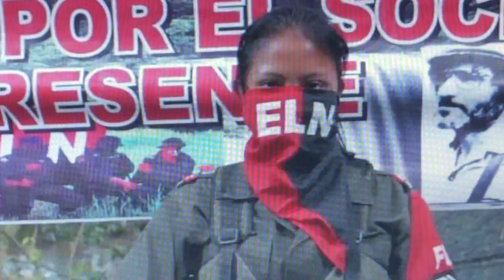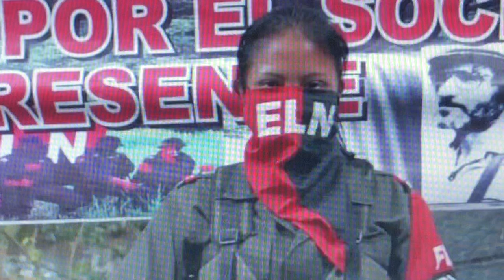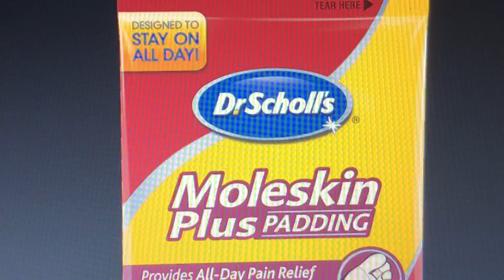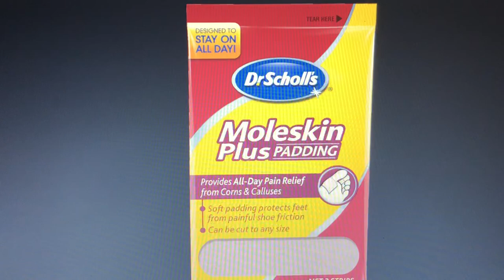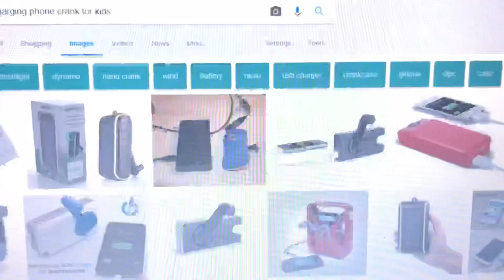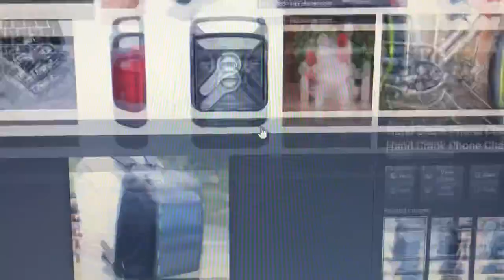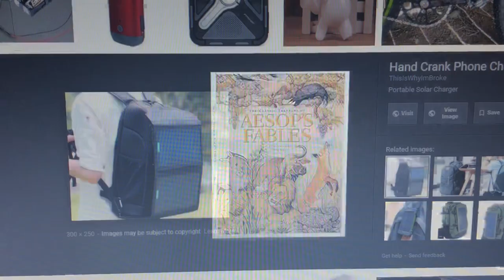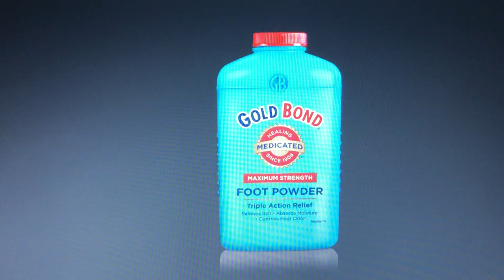7/13• WOMEN ARE *KEY IN EFFECTIVE SURVIVAL OPERATIONS!HERE IS HOW & WHY!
Things Men Don’t Ever Think About..